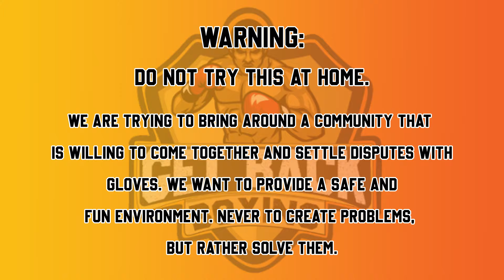Jose Rodriguez Vs Coach Joey | Breakout 03